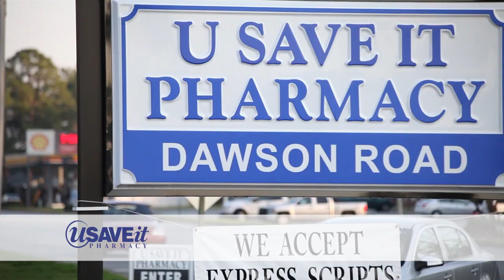U Save it Pharmacy Family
30 Sec Marketing ad for U Save It Pharmacy by Modern Motion.